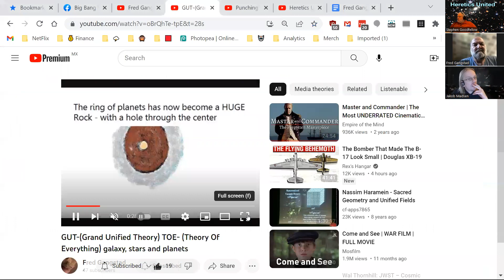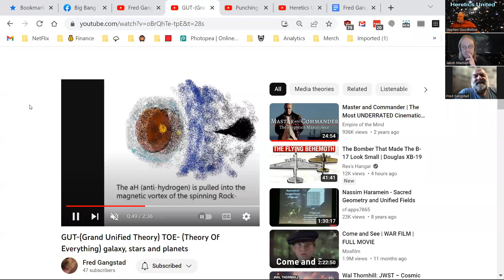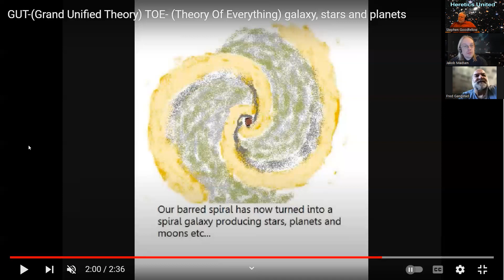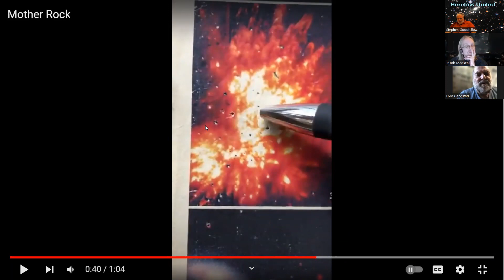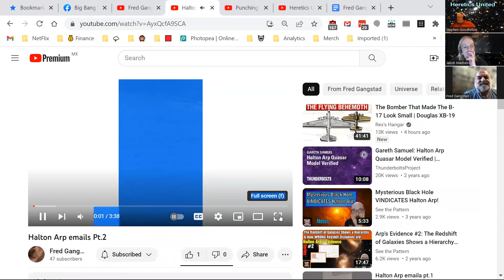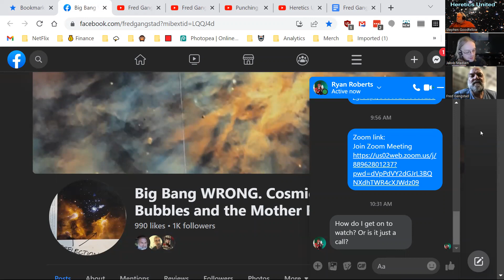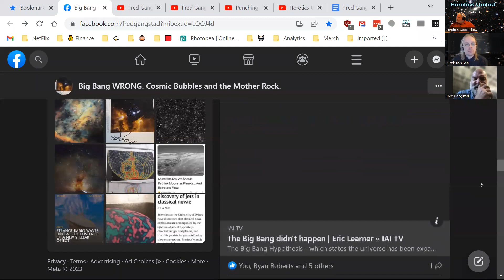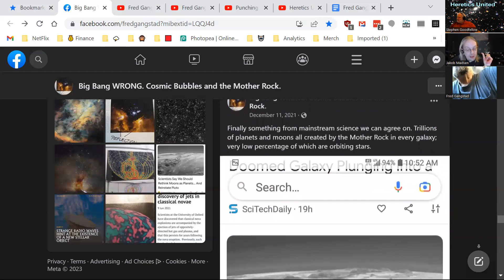Fred Gangsted interview on Galactic Evolution 2023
Interview: Fred Gangstad interview April 22, 2023
Intro
FRED Gangsted, 67 yrs old, born in California, been living near Houston, Tx. for 45 years. Son of black book engineer involved in space program in the 60's,
Lifelong space enthusiast with no formal education in math in physics; never believed in bigbang.
Spent the last 23+ years discovering the real electric/ plasma universe and with the help of like-minded people, hope to expand our knowledge and understanding.
Links:
Facebook - “Big Bang WRONG. Cosmic Bubbles and the Mother Rock”. | Houston TX |

Heretics United Hosts:
Jakob Steen Madson (Denmark)
Stephen Goodfellow (Mexico)